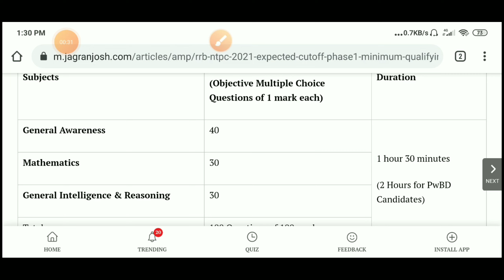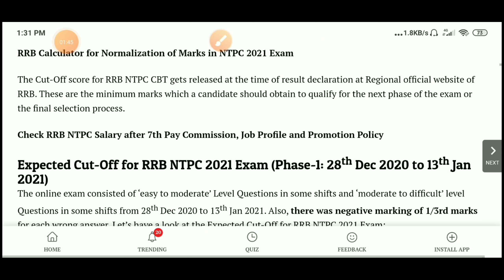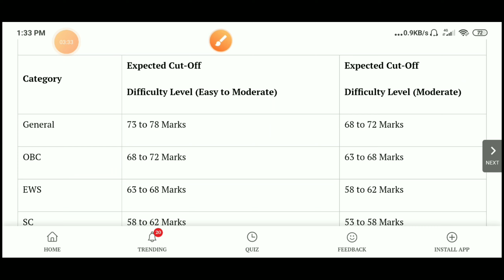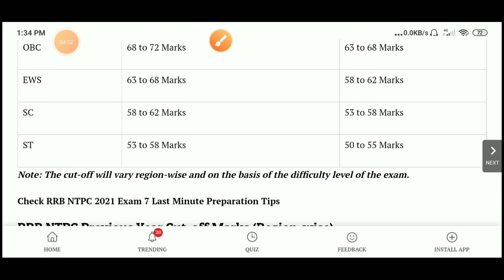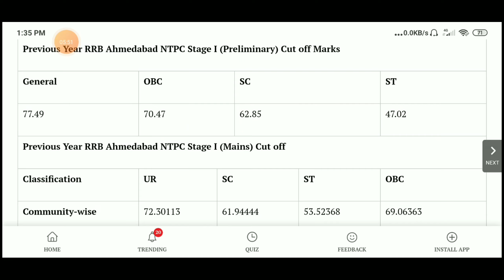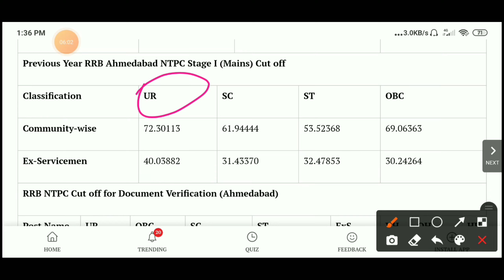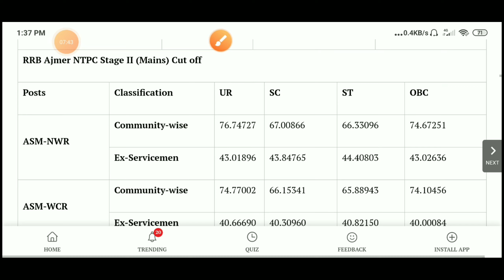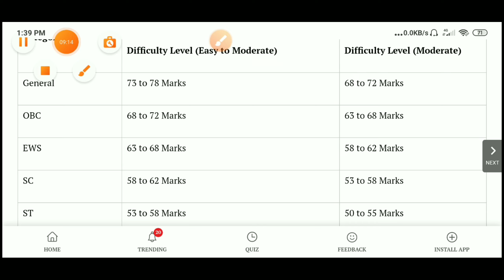RRB NTPC Exam Expected Cutt off phase -1 || RRB NTPC previous Exam Cutt off ||RRB NTPC Cutt off 2021